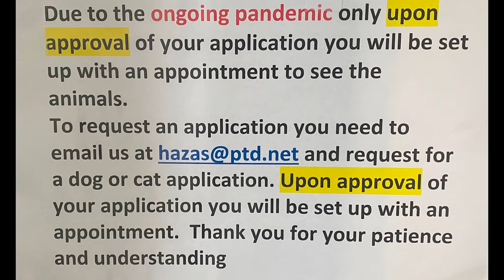Good homes needed feb 17 2022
Hedy 6 yr old Dachshund mix female spayed  all shots up to date microchipped bonded pair with Jackie not good with children.
Jackie 5 yr old Dachshund mix male nurtured  all shots up to date microchipped bonded pair with Hedy not good with children